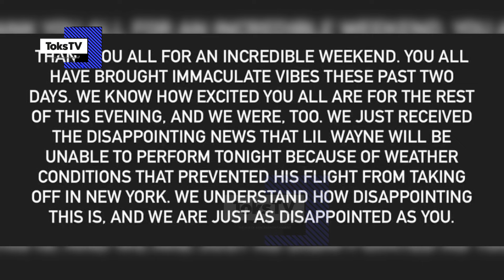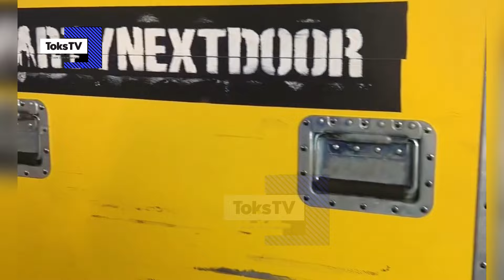Asake Shuts Down Afronation Detroit 2024 Day 2 With Ruger, Shenseea, PartyNextDoor [Lungu Boy Tour]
Toks & Titi is the Heartbeat of African Entertainment. It doesn't get any better than this.

 • Get Away – LiQWYD...

🎵 Track Info:

Title: Get Away by LiQWYD